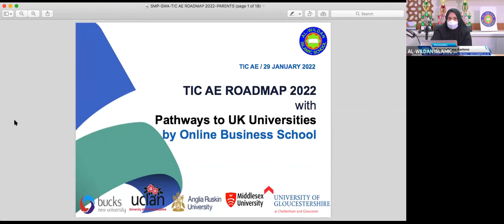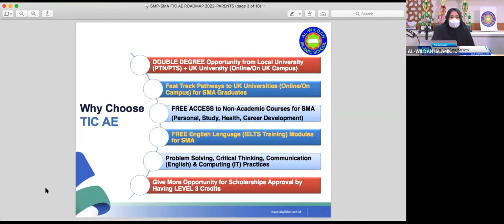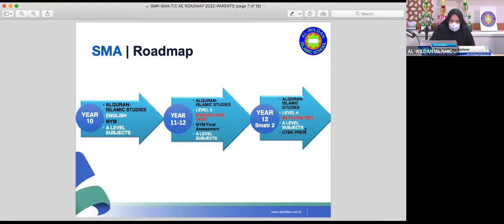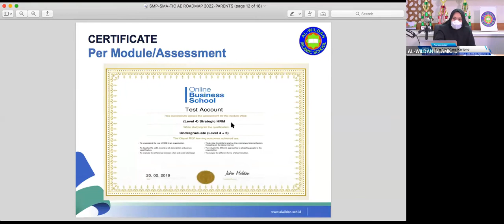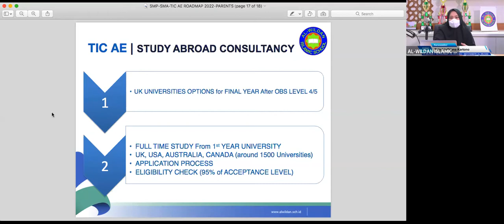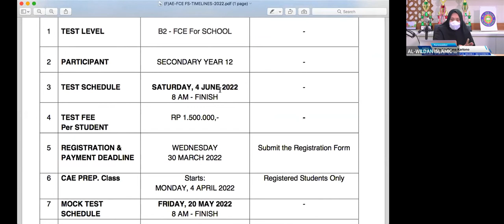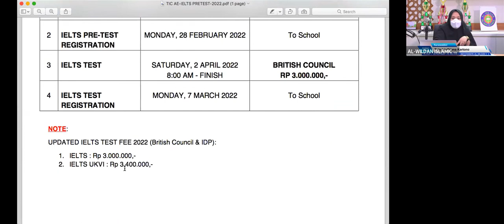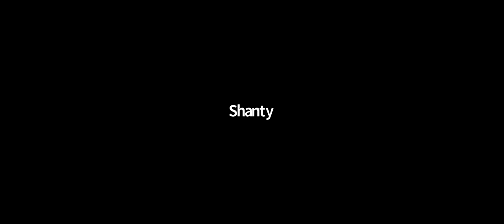SOSIALISASI PROGRAM TIC AMERIKA - EUROPE (SMP-SMA) AL-WILDAN INTERNATIONAL ISLAMIC SCHOOL